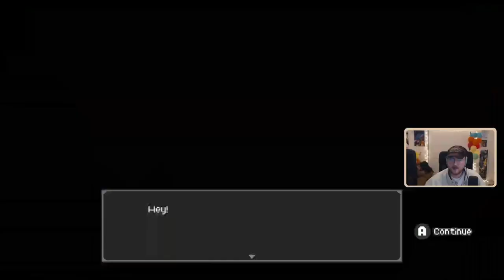First Look: Freak Crossing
Where is tom nook??